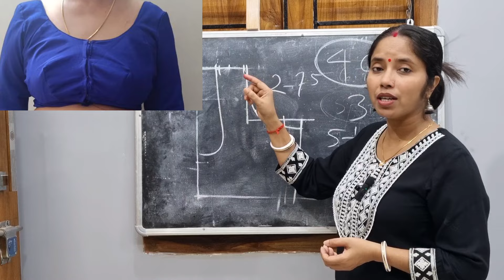ब्लाउज बर्बाद होने से पहले इस विडिओ को देख लो || Beginners set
Beginners set A to Z || katori blouse making full tutorial
Beginners set full tutorial || Boat neck/heigh neck/depth neck
सोल्डर पट्टि कितना भी छोटा कर लो शोल्डर कभी नही गिरेगा
ब्लाउज बर्बाद होने से पहले इस विडिओ को देख लो

Bust point कभी उपर नही चढ़ेगी? सिर्फ एक जनकारी होने से

How do you fix a loose shoulder dress